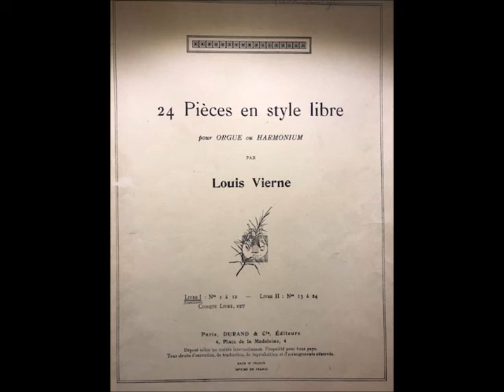Idylle Melancolique - Louis Vierne - Faucher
Recorded on my 3-manual Hauptwerk organ using the sound sample set of the Cavaille-Coll organ in Notre Dame de Metz, France.